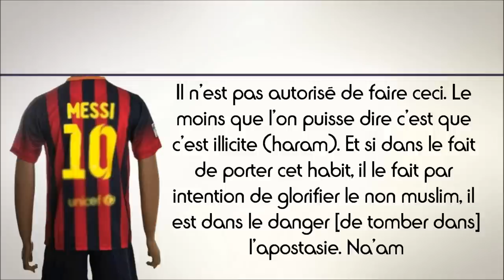Porter un habit où le nom d'un non muslim y est mentionné ? cheikh al Fawzan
question : ceux qui se vêtissent de ce que les non muslims portent, et qu’il y ait au dos de ce qu’ils portent le nom du joueur non muslim, sans toutefois avoir l’intention de lui ressembler…
Cheikh al Fawzan : ceci fait partie de glorifier le non muslim, que ce soit le fait qu’il porte un habit avec le nom du non muslim ou sa photo, ceci fait partie de glorifier le non muslim. Il n’est pas autorisé de faire ceci. Le moins que l’on puisse dire c’est que c’est illicite (haram). Et si dans le fait de porter cet habit, il le fait par intention de glorifier le non muslim, il est dans le danger [de tomber dans] l’apostasie. Na’am
Source :
MINHAJ SUNNA